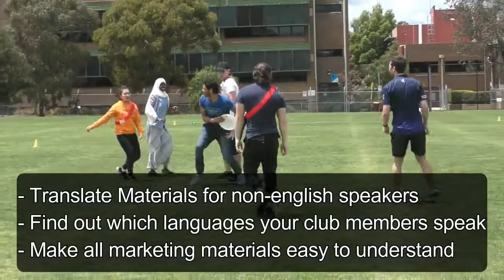Becoming a more inclusive Ultimate Frisbee club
Tips to make your Ultimate Frisbee club more culturally inclusive.